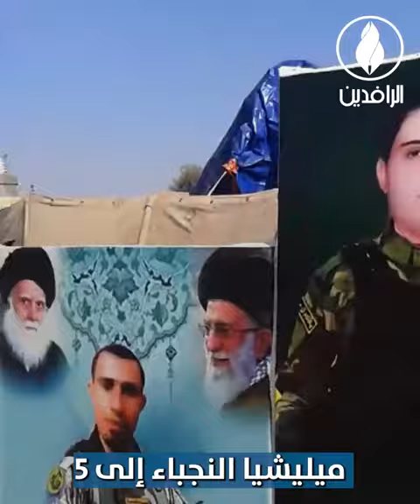خسائر بشرية جديدة لميليشيا النجباء خلال دفاعها عن نظام الأسد في